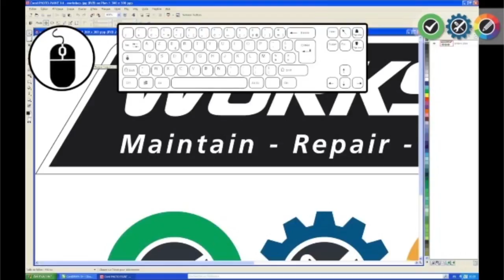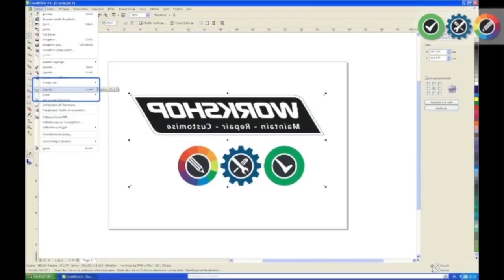Comment créer une maquette avec CorelDraw et marquer sur un textile foncé avec la OKI ?